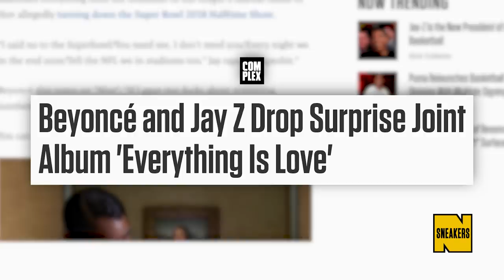JAY-Z Joins Puma as President of Basketball Operations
After dropping a surprise album over the weekend, Jay-Z has dropped another surprise by becoming the new president of Basketball Ops for Puma.